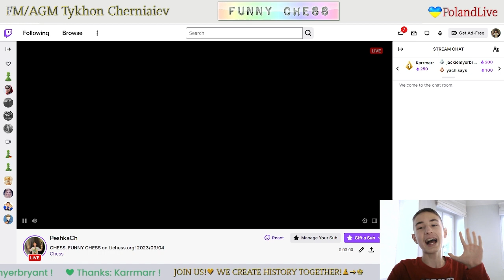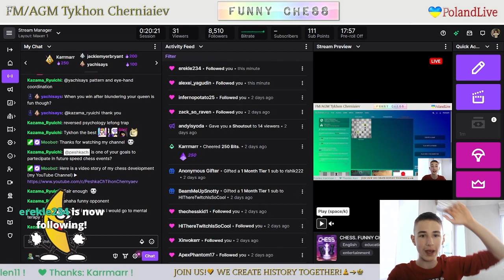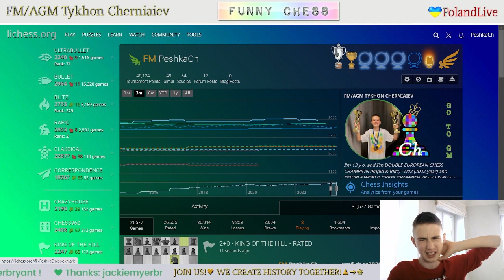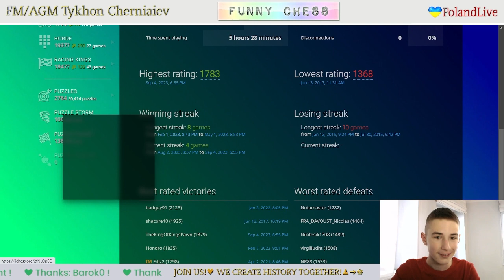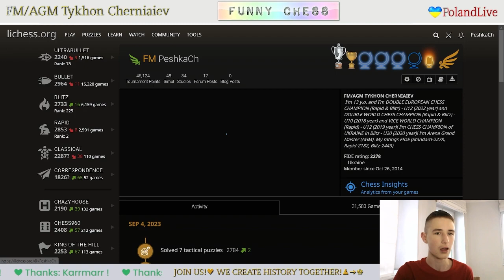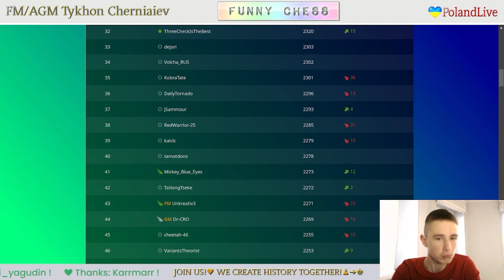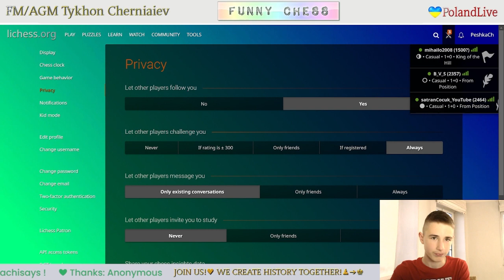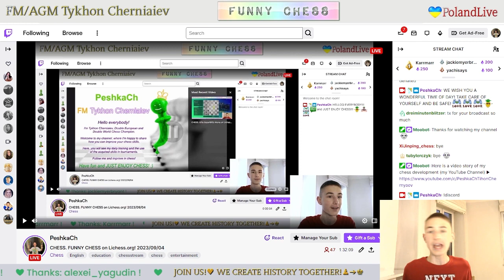FUNNY CHESS on Lichess.org! LiveStream. 04/09/2023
The highlights of the stream:
  0:24 - Ultrabullet games
19:10 - Crazyhouse games
29:28 - King of the hill games
33:43 - Three-check games
37:56 - Antichess games
44:31 - Atomic games
58:48 - From position games